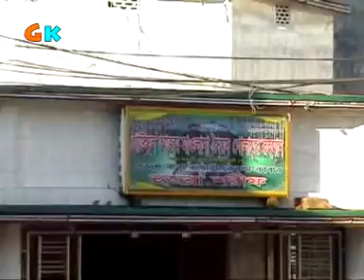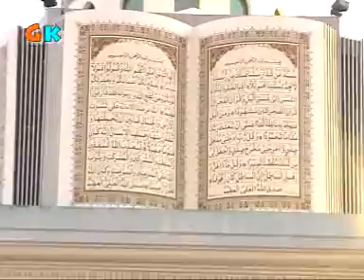তোর খোদা তোর সঙ্গে আছে ---- হেলাল ভান্ডারী Tor khoda tor sange -- Helal vandari ।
Album - Shofi babar phool bagane
Singer - Helal vandari
Editing - Babul Ahmed Babu
 Publishing & Distribution - Ganer Koli music
 Lyrics, Compose & Artist -  Helal vandari